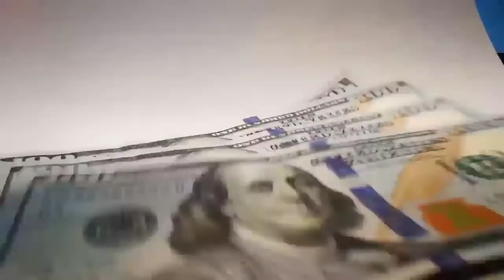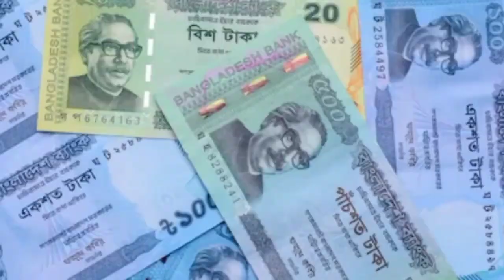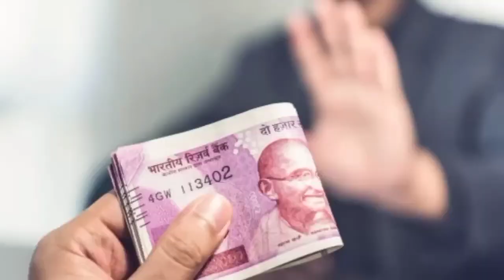Indian currency in foreign countries। by unknown Gyan। इन 5 देशों में चलती है भारतीय करेंसी ।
Hello friends this video about Indian currency Indian rupees runs in other countries

Indian currency

Indian rupees

Indian rupees value in other countries

why this 5 countries use Indian rupees

Nepal currancy

Bangladesh currency

Free videos stock non copyright